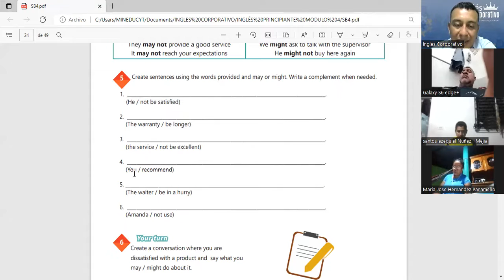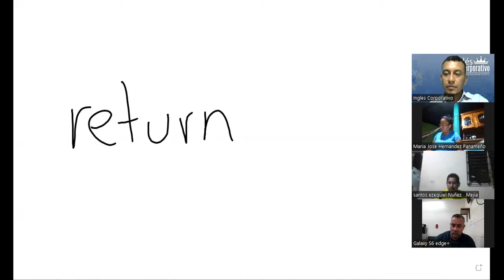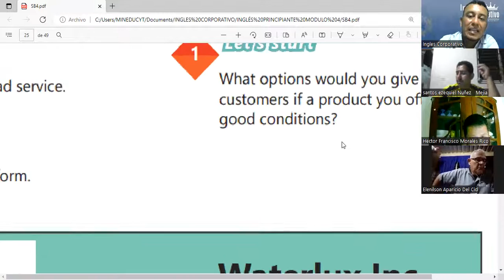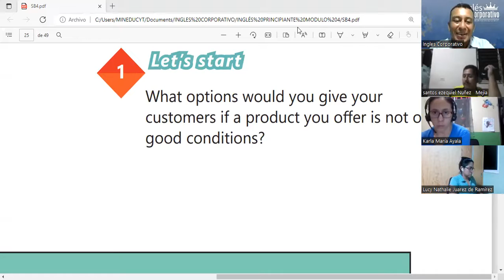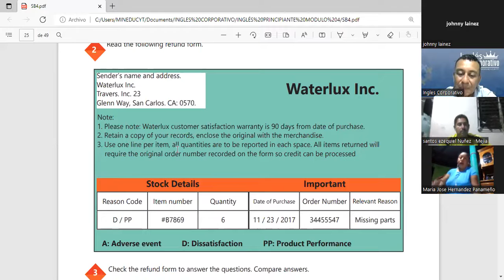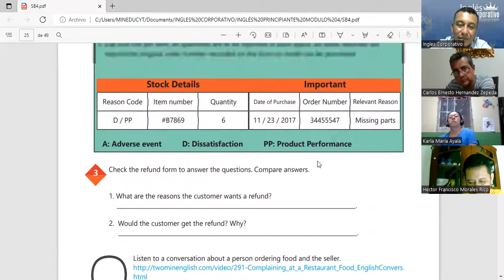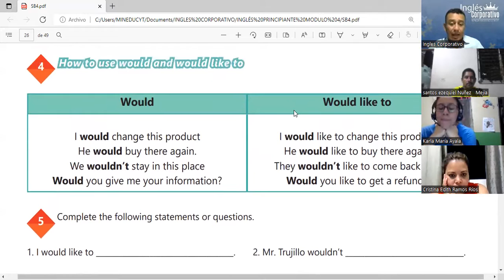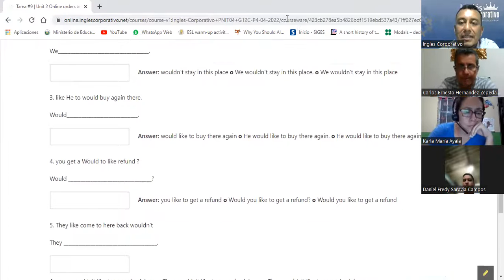Ingles Corporativo-11-05-2022-HOW TO USE WOULD AND WOULD LIKE TO